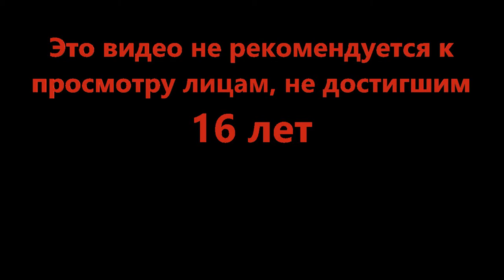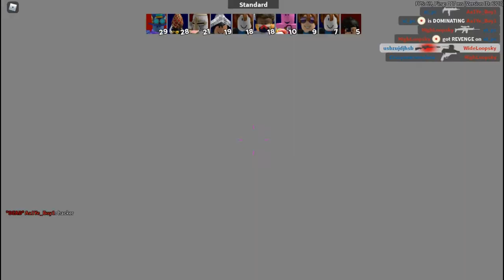Быстрые руки дикого запада - Arsenal (Roblox)